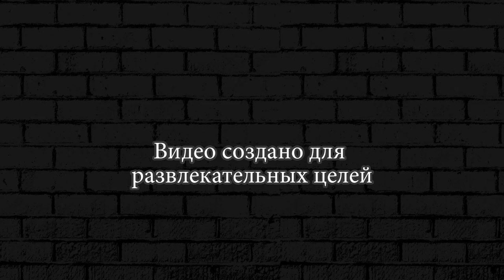МОРОЖЕНОЕ ДЛЯ ЗОМБИ #10 Earn to Die 2